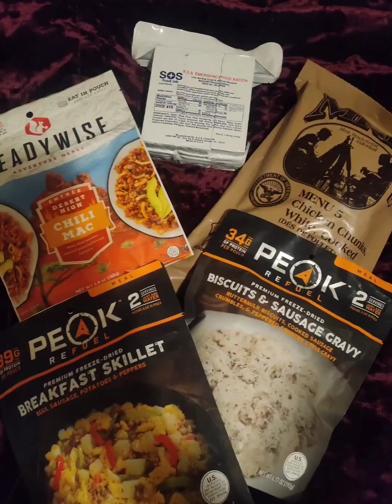Top 10 Reasons for stocking Vinegar